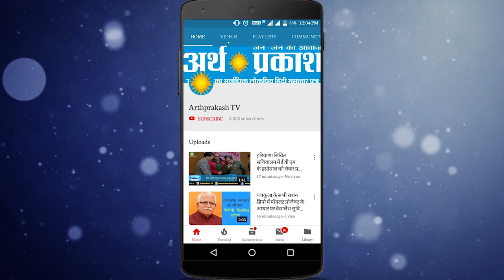WATCH देखें किस तरह से पुलिस विभाग में बदलाव करेंगे गृह मंत्री अनिल विज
देखें किस तरह से पुलिस विभाग में बदलाव करेंगे गृह मंत्री अनिल विज